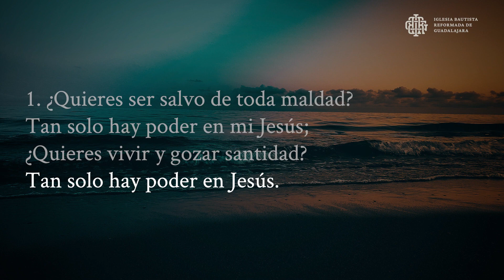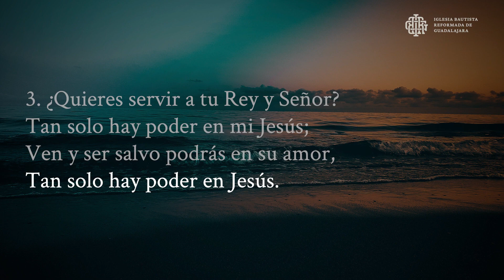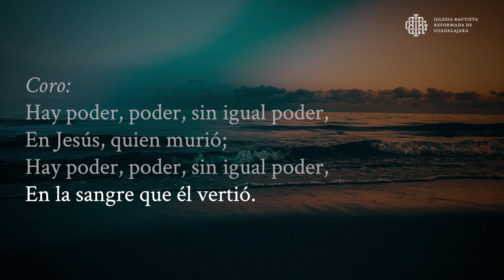Hay Poder En Jesús. 💙